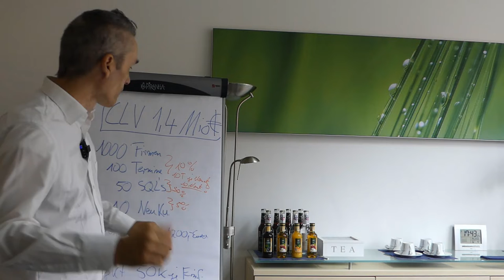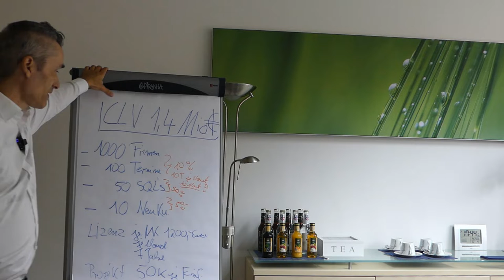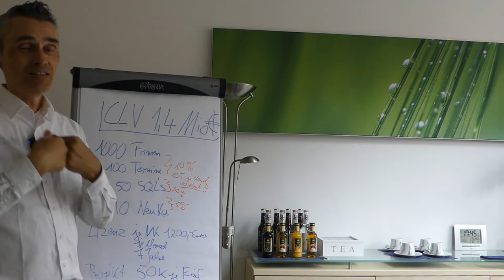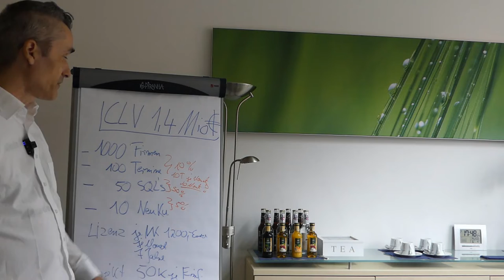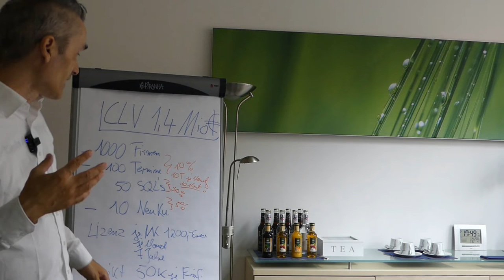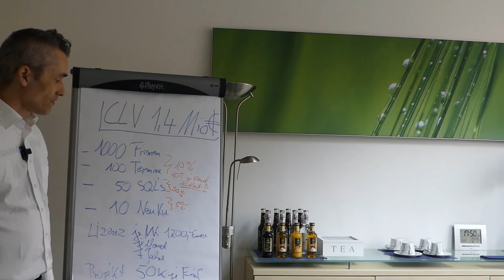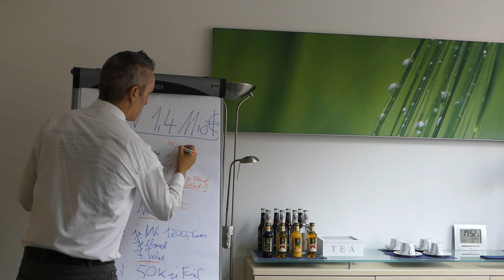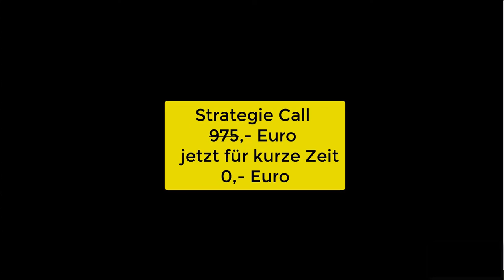Millionengeschäft nach 10 Monaten CRM, DMS und CMS-Systemen (Sitecore, Coremedia, SAP, Salesforce)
1,4 Mio. in nur 10 Monaten mit CRM, DMS und CMS-Systemen (Sitecore, Coremedia, Shopware, Salesforce, Adobe, Intershop Plattform) für meinen Kunden verdient.  Du bist IT-Dienstleister, Vertriebsleiter, Systemhaus Inhaber, Softwareentwickler und unzufrieden mit deiner aktuellen Situation an Aufträgen?  ✅ Dann Buche jetzt Deine 30-minütige GRATIS Strategie-Session

01:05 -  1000 Zielkunden, die Vorarbeit ist die halbe Miete.
02:56  - 10% Conversion, Zielkunde zu Qualifizierungstermin.
04:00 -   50% Conversion Termin zu Sales Opportunity.
05:25 - 5% Conversion Rate von Sales Opportunity zu Neukunde.
05:25 -  -Ganz wichtig! Die Kalkulation von Kunden Lifetime Value - Was ist unserer durchschnittlicher Kundenwert bezogen auf 7 Jahre.